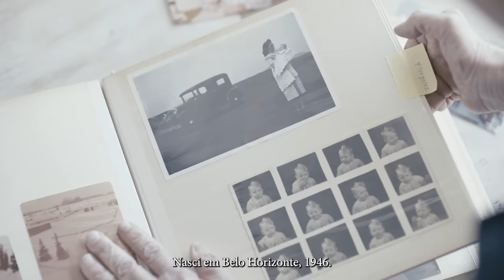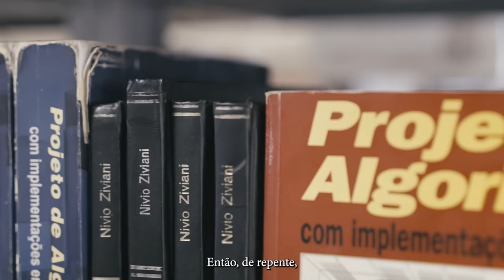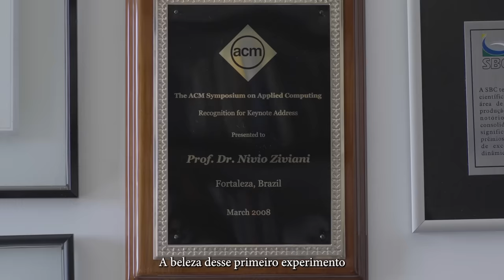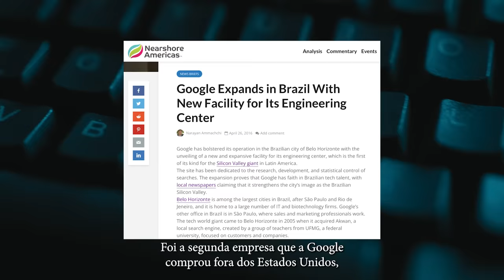Nióbio | Prêmio CBMM de Ciência e Tecnologia 2023 - Vencedor Nivio Ziviani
O Prêmio CBMM de Ciência e Tecnologia, edição 2023, é um reconhecimento ao legado de pesquisadores e profissionais que abrem portas para o conhecimento no Brasil.

VENCEDOR 2023 | NIVIO ZIVIANI | CATEGORIA TECNOLOGIA

Um dos pioneiros do ensino de graduação em computação do país, o Professor Nivio Ziviani acumula mais de 51 anos dedicados à ciência, tecnologia e inovação. Engenheiro mecânico e cientista da computação, é Professor Emérito da Universidade Federal de Minas Gerais (UFMG), membro da Academia Brasileira de Ciências e da Ordem Nacional do Mérito Científico, nas Classes Comendador e Grã-Cruz.

Na UFMG, criou os cursos de graduação e de doutorado em computação, o Laboratório para Tratamento de Informação (LATIN) e o Laboratório de Inteligência Artificial. Foi do LATIN que saíram as cinco empresas de tecnologia cofundadas por Nivio Ziviani, que atraíram investimento e geraram milhares de empregos. Conhecido no setor de tecnologia por ser um dos donos da Akwan Information Technologies, empresa vendida para o Google em 2005, o Professor é uma das figuras mais emblemáticas da inovação no Brasil.

Acadêmico internacionalmente reconhecido e empreendedor de sucesso, investiu a vida na produção e transferência de conhecimento científico e geração de riqueza. Atualmente, se dedica ao uso da Inteligência Artificial na saúde, nas artes e na transformação digital de empresas. É membro do Conselho de Administração das empresas Kunumi Artificial Intelligence, Unidade Embrapii do DCC/UFMG e Falconi Participações e integra os Conselhos Técnico-Científico do Instituto Hercílio Randon e do Laboratório Nacional de Computação Científica.

É também autor da série de livros sobre Projeto de Algoritmos, utilizada por professores e estudantes em praticamente todos os cursos técnicos, de graduação e de pós-graduação em computação no país. Além disso, é coautor de mais de 200 artigos científicos nas áreas de algoritmos, recuperação de informação e inteligência artificial. Foi responsável pela formação de 70 alunos de pós-graduação, sendo 58 mestres e 12 doutores

É um Eisenhower Fellow (2007), Fellow of the John Simon Guggenheim Memorial Foundation (2009) e Lemann Fellow (2015). É Comendador da Ordem do Mérito Científico (2010). Ocupou diversos cargos de liderança e foi membro de diversos Conselhos nacionais e internacionais. Atualmente, é Membro do Conselho de Governança do Observatório da Magna Charta, membro eleito do Conselho da Sociedade Brasileira para o Progresso da Ciência (SBPC), Presidente do Conselho do Instituto Princípia, Coordenador do Samsung Ocean da Unicamp e editor-chefe do Journal of Magnetism and Magnetic Materials (Elsevier).

💭 Vídeos relacionados

🎥 Playlists de vídeos similares

💎 Acompanhe a CBMM nos canais 💎